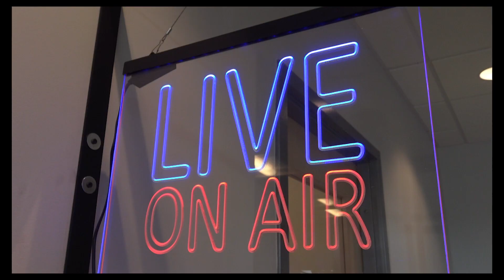JailTalk: Season 2 Episode 7 - Lincoln County, OR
Rob is joined by Sgt. Josh McDowall, Sgt. Grant Jones, and Lt. Jamie Russell from Lincoln County, OR! They will be sharing how they deal with staffing and recruitment challenges, the importance of collaboration within the industry, and what's next in corrections!